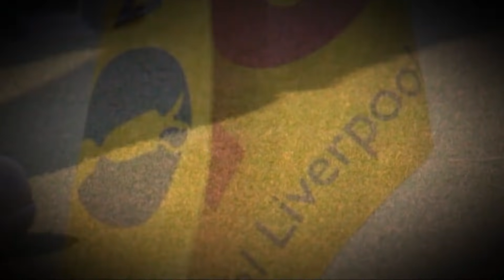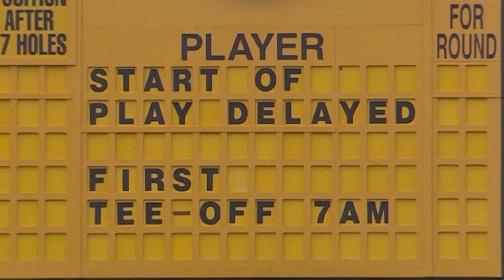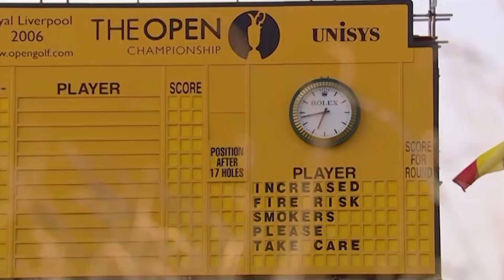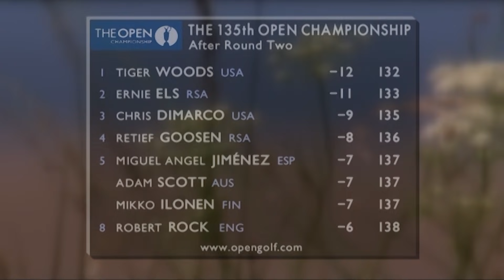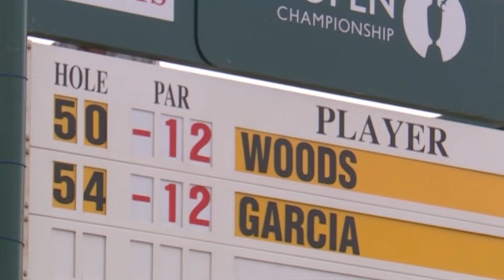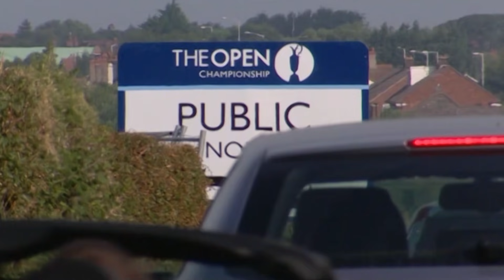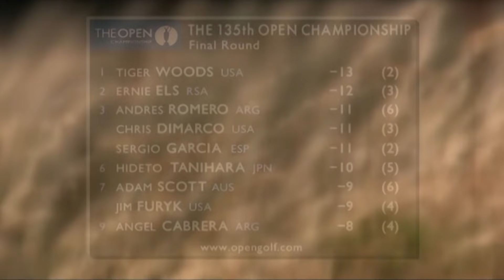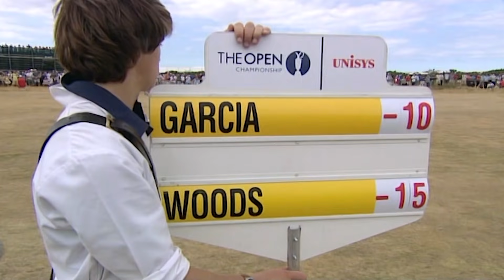Tiger Woods wins at Royal Liverpool | The Open Official Film 2006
Tiger Woods provided an imperious display of strategic links golf to mark the return of Hoylake as host of The Open for the first time in 39 years.

A vast gallery of almost 230,000, the second-highest ever, also appreciated the return of a venue so close to Liverpool and enjoyed the glorious weather.